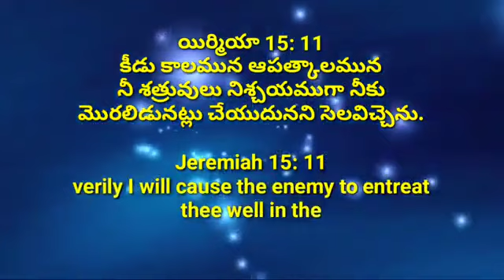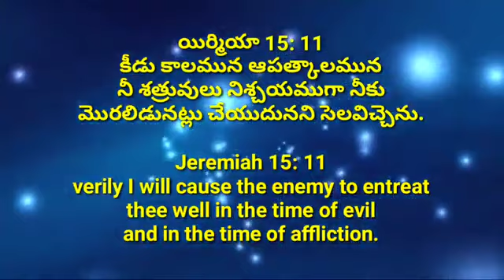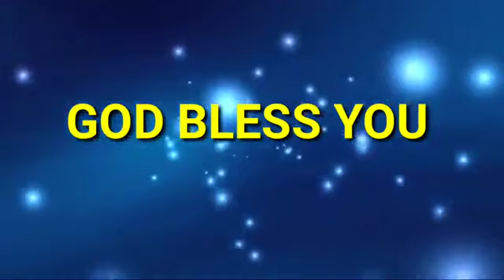TODAY GOD'S PROMISE // 08-09-2021 // DAILY PROMISE // BIBLE VERSES //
BIBLE STUDY IN TELUGU